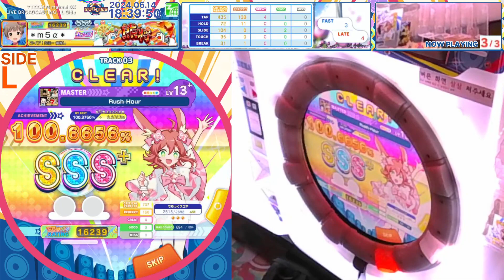[maimai でらっくす BUDDiES] Rush-Hour MAS 100.6656% FC